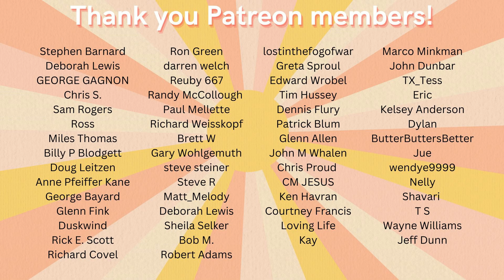Postmodern Jukebox "Africa" REACTION Video | best reactions videos to cover songs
Postmodern Jukebox Africa reaction video. First time hearing this group. Best reaction to modern music. Best reaction videos to songs.